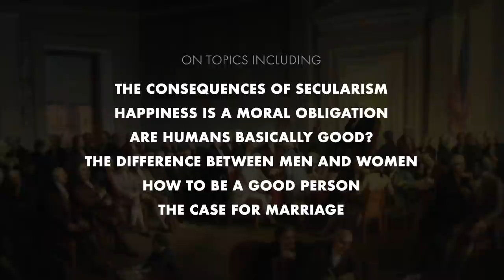PragerU Master’s Program with Dennis Prager | Official Trailer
The man who created PragerU is going beyond the five-minute mark with a DailyWire+ exclusive: PragerU Master’s Program. Dennis Prager is sharing his wealth of experience with eye-opening clarity as an antidote to a leftist worldview. The world wants to make you woke. Let Dennis Prager make you wise.